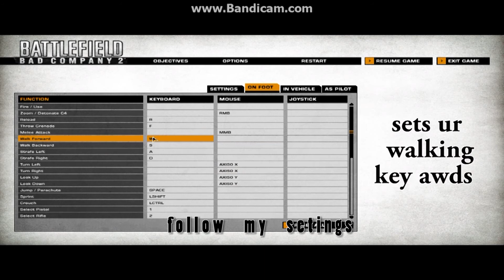Fix Battlefield 2 Bad Company mouse control error By Breez studio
If ur fixed. sport me.